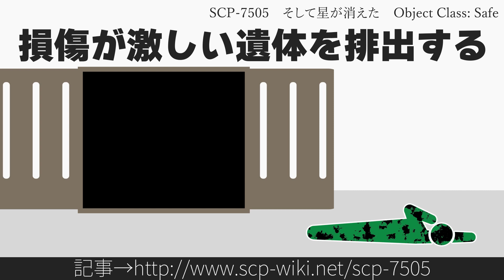30秒でわかるSCP-7505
Author: SynthPanda_
Title: SCP-7505 - そして星が消えた

リスペクト：@voiceroid1347